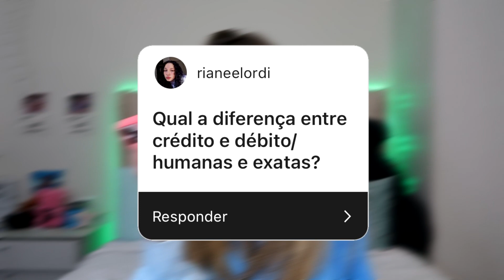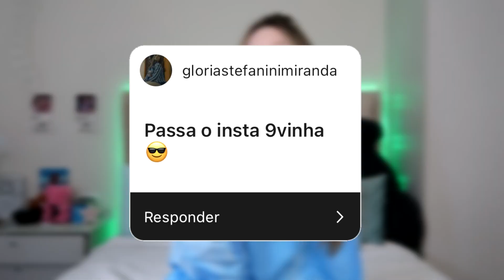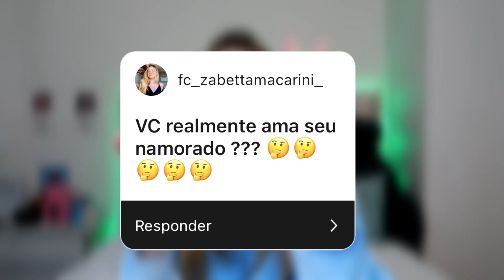FIZ UM TESTE DE GRAVIDEZ E... (Contei tudo pra vocês) *Zabetta Macarini*